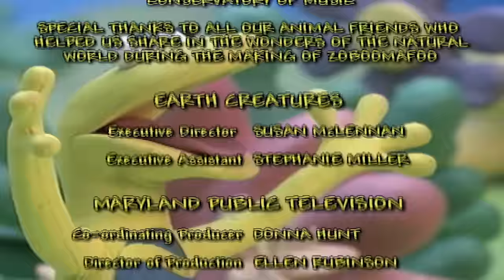🐒 Zoboomafoo 🐒 Season 1 Episode 7 | Slimy buddies | HD Full Episode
Zoboomafoo 107 - Slimy buddies | HD | Full Episode

Chris, Martin and Zoboo can’t get enough of slime after four affectionate St. Bernard puppies lick them. All that licking means that the puppies like them. The St. Bernards are the gang’s slimy buddies. More slimy buddies arrive in the form of a giant bullfrog, a Pacman frog, and a Budgetts frog. Frogs need slime to keep them from drying out. Salamanders do, too. Earthworms have slime that helps them slide through tunnels in the ground. Slime is great! Chris, Martin and Zoboo build a slime shower, so they can be slimy, too. Jackie and the Animal Helpers are raking up dead leaves and putting them into the pond to make MudPuppy Pond an even slimier home for mudpuppy salamanders. Mudpuppies are Jackie’s favourite slimy buddies.